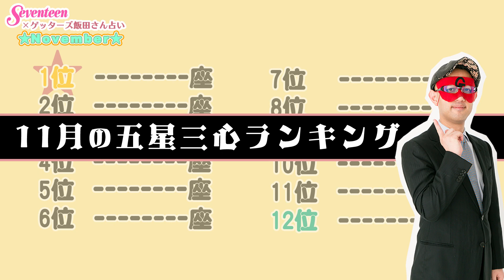【占い】11月の運勢ランキングは？ゲッターズ飯田さんがズバリ占います！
11月のランキングは8:05から！　女優としても大活躍中のSenteenモデル、ひよりんこと桜田ひよりがゲッターズ飯田さんに占ってもらったよ♪

0:00　桜田ひよりの占い
8:05　2022年11月の運勢ランキング

あなたのタイプはこちらで判定を！

『ゲッターズ飯田の五星三心占い 2023』（朝日新聞出版）

%E6%A1%9C%E7%94%B0%20%E3%81%B2%E3%82%88%E3%82%8A/

撮影／小林郁香

▼雑誌＆デジタルメディア
『Seventeen（セブンティーン）』